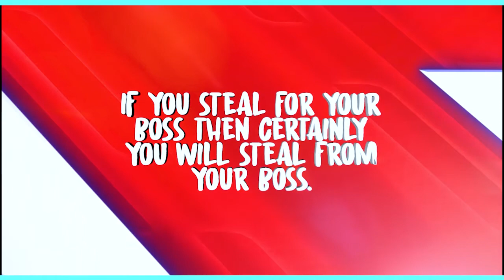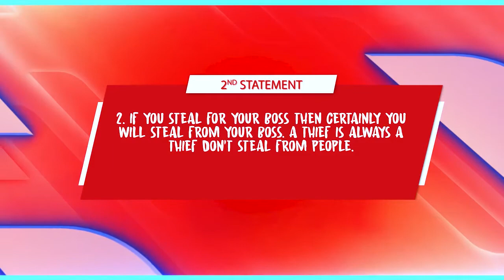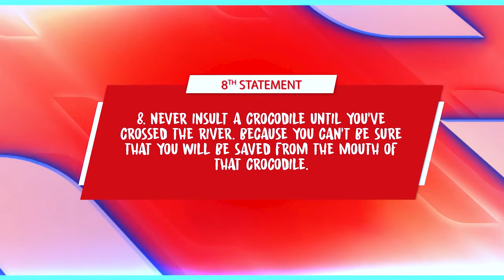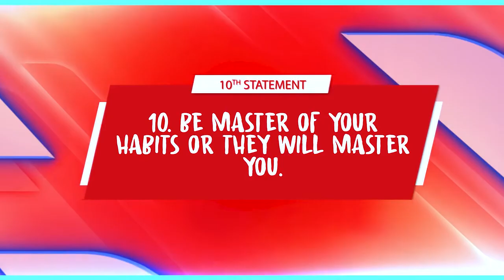Rising To The Top (Episode 2)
It is God’s desire to see you rise to the top and as you journey along this pathway to success, there are principles which you must know and apply.
Listen to this wonderful message and be blessed.